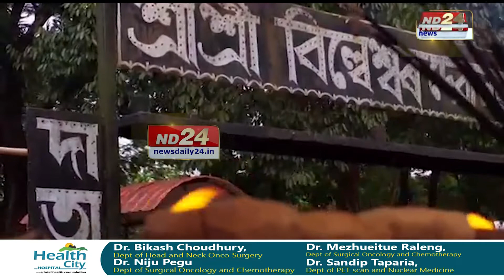শাৰদীয় দুৰ্গোৎসৱৰ মাজত মাথোঁ কেইটামান দিন। ৰাজ্যজুৰি এতিয়া দুৰ্গা পূজাক লৈ ব্যাপক উছাহ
শাৰদীয় দুৰ্গোৎসৱৰ মাজত মাথোঁ কেইটামান  দিন। ৰাজ্যজুৰি এতিয়া দুৰ্গা পূজাক লৈ ব্যাপক উছাহ। ক'ভিড বিধিৰ মাজেৰেই মহিষমৰ্দিনীক আদৰিবলৈ সাজু হৈছে ৰাজ্যবাসী